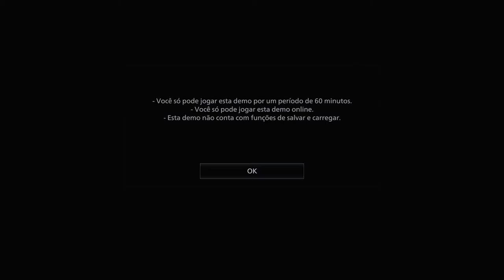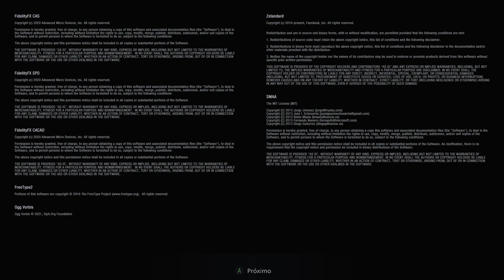Resident Evil Village Gameplay Demo On Xbox One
Demo do jogo Resident Evil Village dublado em PT-BR.